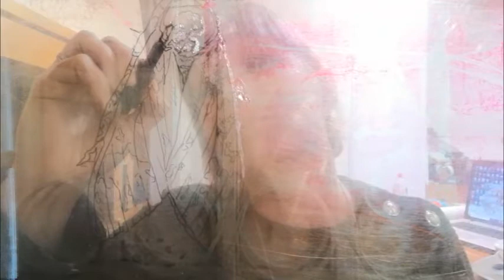JESSICA FERRO "Acherontia atropos"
In questo video l’artista Jessica Ferro incide in pirografia il corpo di un animale legato simbolicamente alla Morte: la Sfinge Testa di Morto.
Lo stesso nome scientifico dell’animale (Acherontia Atropos, che dà il titolo all'opera) è composto da Acherontia, che si riferisce al fiume infernale sul quale Caronte svolge il lavoro di traghettatore di anime; Atropos, nome della terza Moira, colei che ha il compito di recidere il filo della vita umana. Un presagio di morte che la Sfinge porta sulla schiena, letteralmente, dove una macchia biancastra con due puntini neri disegna l’inequivocabile effigie di un teschio.
L’enigmatico disegno sul dorso ha alimentato nella popolazione le credenze che ritenevano l’Acherontia Atropos responsabile di sciagure ed epidemie, sviluppando così recondite sensazioni di ignoto e di timore.
Tuttavia, le falene sono anche portatrici di un messaggio positivo di autorigenerazione, mutamento e naturale evoluzione delle cose. Il bruco si trasforma, segnando il passaggio da ciò che è terreno a qualcosa di spirituale.
Un animale pertanto emblematico che Jessica Ferro accosta da sempre alla sua produzione artistica e che, in questa occasione, genera un filo diretto con la drammaticità della situazione attuale.